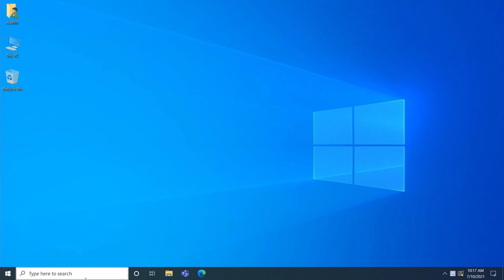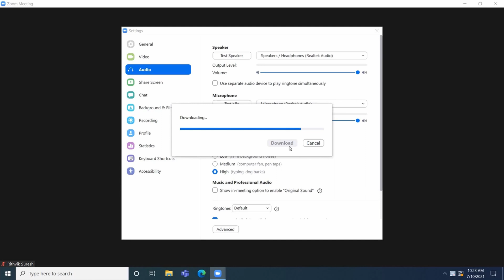How to Suppress Background Noise in a Zoom Meeting?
In this step by step tutorial, I tell you how to remove a picture background for free under 5 seconds!!